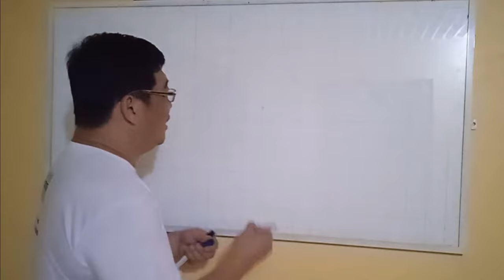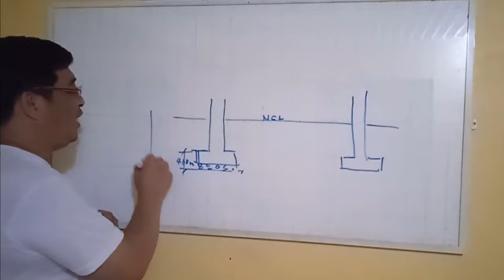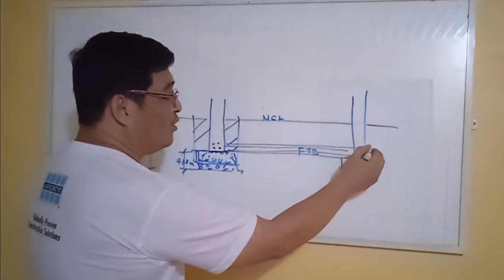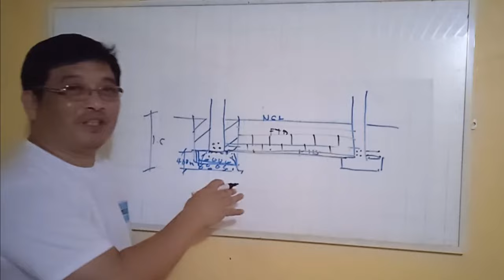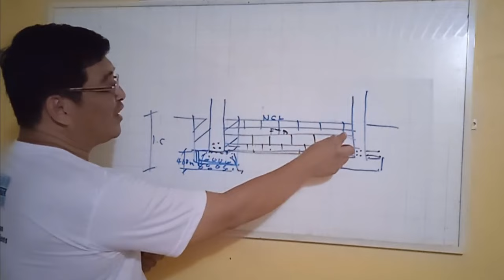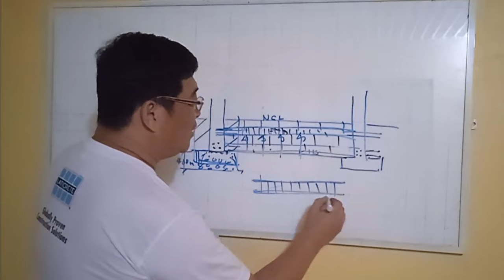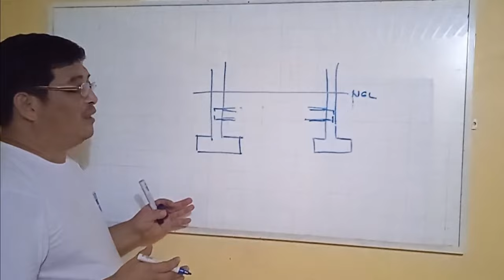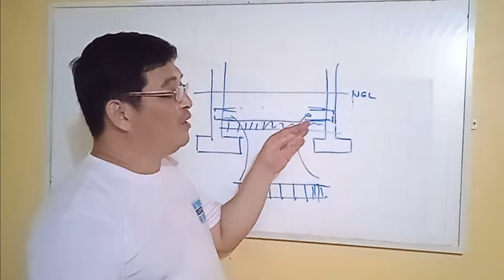BAKIT MAY FOOTING TIE BEAM AT GAANO DAPAT KALALIM ITO?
TIPS O PARAAN NG PAG INSTALL NG FOOTING TIE BEAM. ANG PINAKA DAHILAN KUNG BAKIT NAGLALAGAY NG FOOTING TIE BEAM. ALIN BA MAGANDANG UNAHIN IKABIT? POSTE , FTB O SABAY?

SERVICES OFFERRED:
1. COMPLETE SET OF PLANS
 A. ARCHITECTURAL PLAN
 B. STRUCTURAL PLAN
 C. ELACTRICAL PLAN
 D. SANITARY/PLUMBING PLAN
2. STRUCTURAL ANALYSIS AND DESIGN
3. QUANTITY ESTIMATE
4. GENERAL SPECIFICATION
5. AND OTHER CONSTRUCTION SERVICES
PLEASE CONTACT @